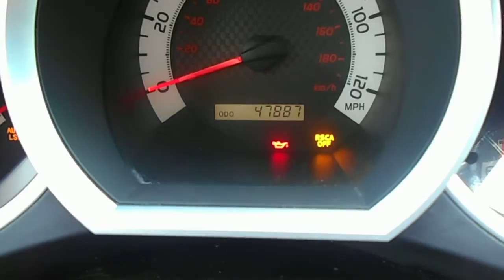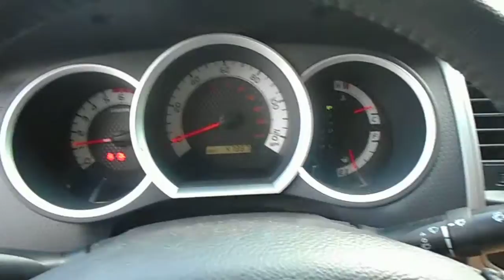2011 Toyota Tacoma